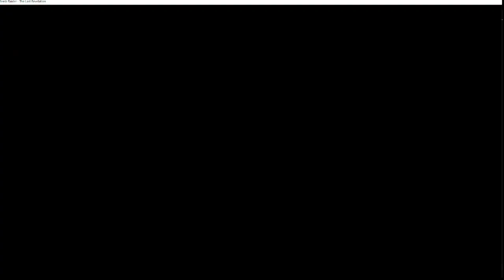Iron Wolf and Golden Eagle by Lima (Part 6)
For the full playlist of my playthrough of the TRLE, Iron Wolf and Golden Eagle by Lima